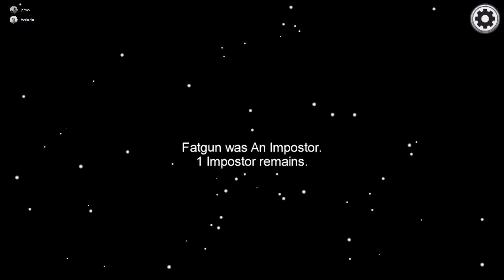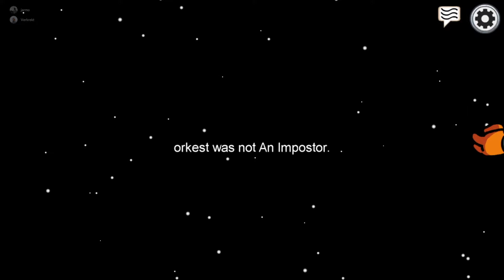Among Us XXIII: Daddy patrol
Gut instint gevolgd, en heb de imposter eruit gewerkt. Russian Roulette techniek werkt! Als er een meeting is, moet je een kans om iemand te vermoorden NOOIT uit de weg gaan :)